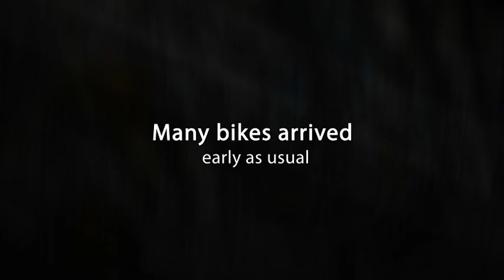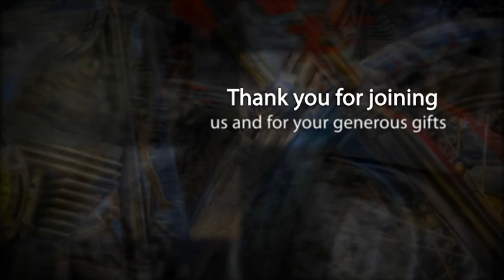Jim Rosenkrans Memorial Toy Run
The annual Jim Rosenkrans Memorial Toy Run took place in St. Petersburg on Sunday December 5th. This video has images of motorcycles and some of the riders before the kickstands went up at 10:00 am.